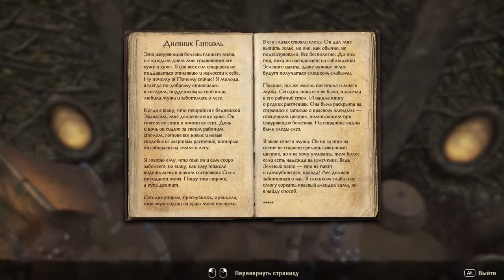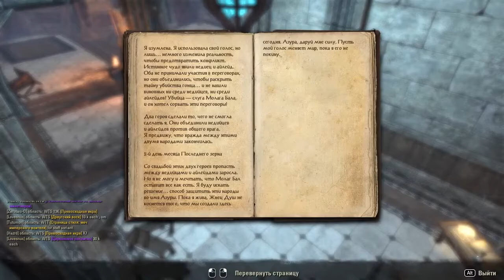TESO Гратвуд Прохождение побочек Grahtwood Walkthrough Lets Play 2021 Secondary Quests